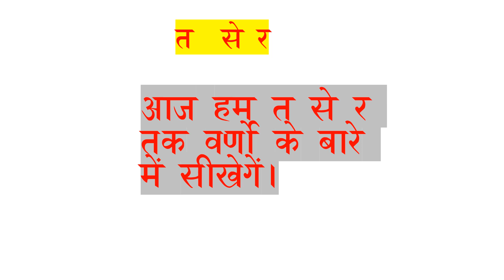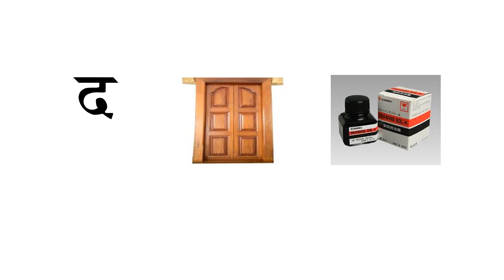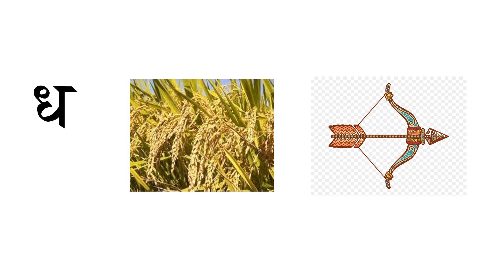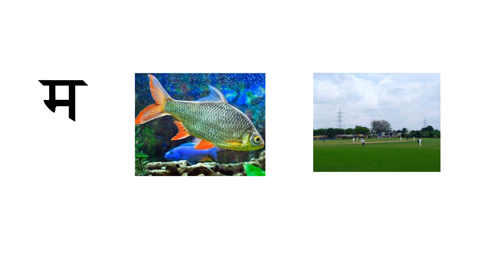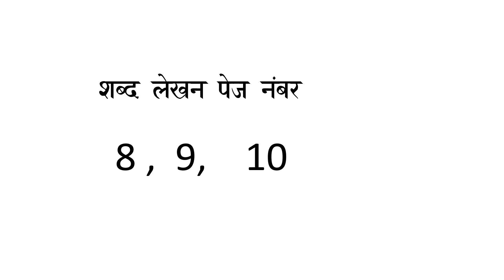Std 2 # Hindi # Part 2